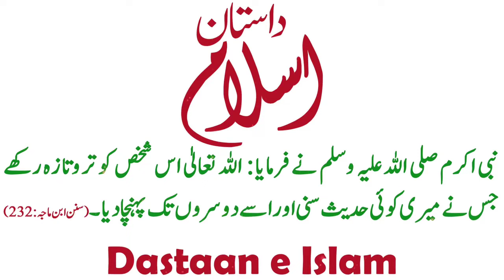Lease agricultural land | zari zameen ka theka lena | Zameen ka sood By Dr Israr Ahmad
Following topics are covered in this video:
Zameen ka theka lena jaiz hai ya nahin
Zameen ki muzarbat
Zari zameen theka
Is it permissible to lease agricultural land or not?  In this video, the answer to this problem is given according to Hanafi fiqah.  We can lease the land and the income from it is halal or haram?
Imam Malik, Imam Shafi'i and Imam Abu Hanifa seem to agree on this issue.  Imam Ahmed bin Hanbal's opinion is different from his and that is also explained in this video.